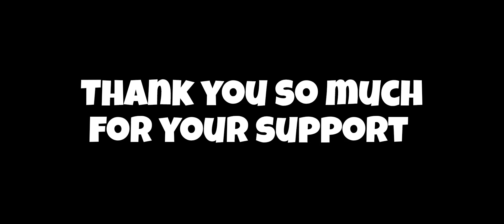FINALLY I BUILD A HOUSE IN MY MINECRAFT WORLD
Minecraft new beginning